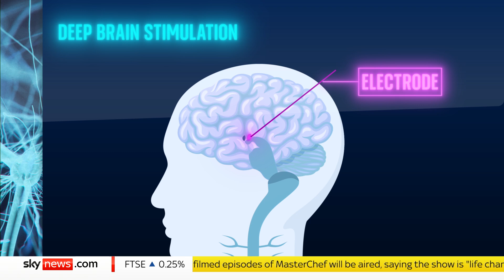Paralysed patients able to walk again after having electrodes implanted in their brains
In a world first, surgeons have used a technique called deep brain stimulation to "re-awaken" dormant nerve fibres in the spinal cord and re-establish control of the leg muscles.